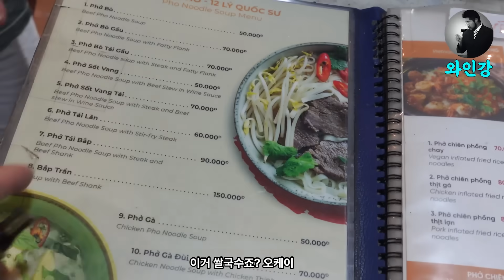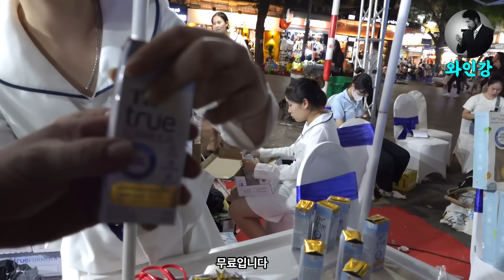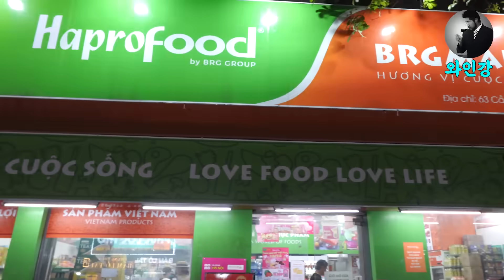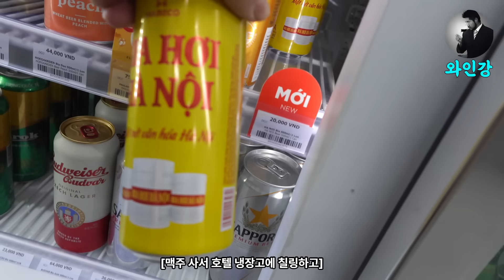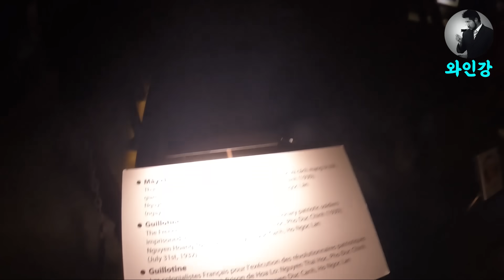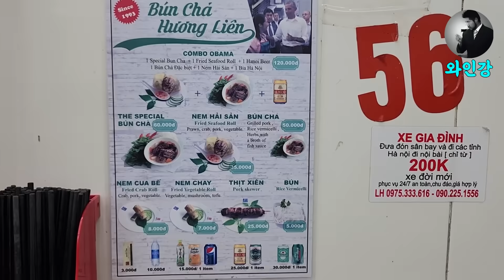드디어 베트남 와인 마셨어요! [feat. 베트남 랜선여행 2]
베트남 와인 맛보러 하노이로 갔어요.
첫째 날은 주말 야시장 구경도 하고 구 시가지 돌아다니고 꼬치 한상에 맥주도 마셨어요.
호텔이 성 요셉 대성당 바로 옆이어서 쉬었다가 다시 밤문화 구경도 하고요.

둘째 날은 호안끼엠 호수 근처 12군데 와인샵을 방문했답니다.
다니는 길에 호와이 수용소에 들러서 관광객 놀이도 하고
후옹 리엔 분차에 가서 오바마 대통령 세트도 맛봤네요.

하노이 영상 즐감하세요~ *^^*

[이 영상의 자막은 AI 영상 편집기 Vrew로 제작했습니다.]